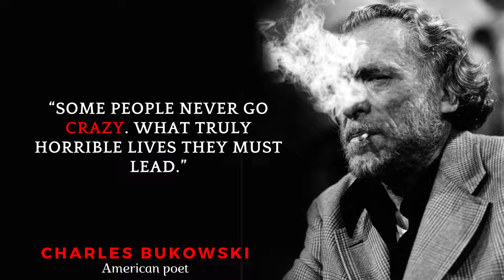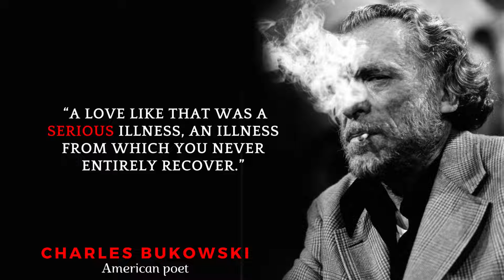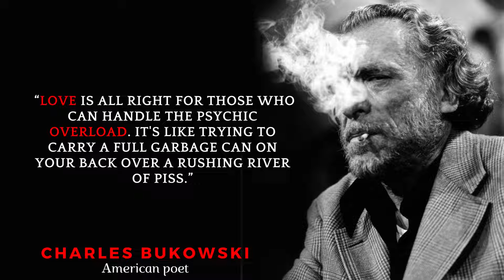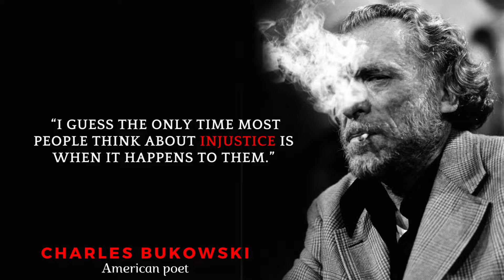Charles Bukowski's Quotes which are lifechanging for youth | broken quotes , drinking quotes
Henry Charles Bukowski was a German-American poet, novelist, and short story writer. His writing was influenced by the social, cultural, and economic ambience of his adopted home city of Los Angeles.